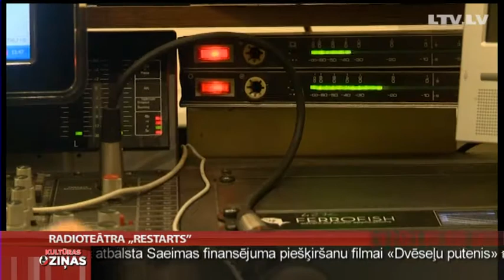Radioteātra „restarts"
Ar ikrīta piecminūšu radioseriālu un spilgtiem nākotnes plāniem Latvijā pieejamākā teātra statusā plāno atgriezties radioteātris. Jau no otrā decembra katru darbadienas rītu klausītāji varēs sekot līdzi dažādu radioseriālu notikumiem, un kā pirmais ēterā skanēs Leldes Stumbres "Stopētāji".